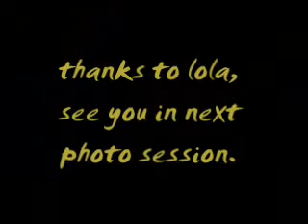Lola Photo Session - Behind The Schene